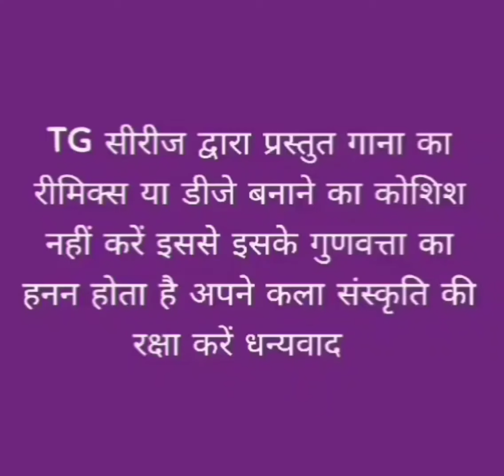जिंदगी कर जीवन जोड़ी /गायिका मंजू देवी/ TG सिरिज द्वारा प्रस्तुति /ठेठ नागपुरी गीत/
जिंदगी कर जीवन जोड़ी गायिका मंजू देवी TG सिरिज द्वारा प्रस्तुति# ठेठ नागपुरी गीत संगीत वादक कलाकार# सुदामा सिंह ,संजय कुमार ,अबुल, प्रकाश ,कमलेश कश्यप, मुरारी पांडे, ईश्वर बड़ाईक ,रिकॉर्डिंग ,श्री तुलसी गोप, मधुबन स्टूडियो, टिकरा टोली, पिस्का ,नगरी, रांची !!